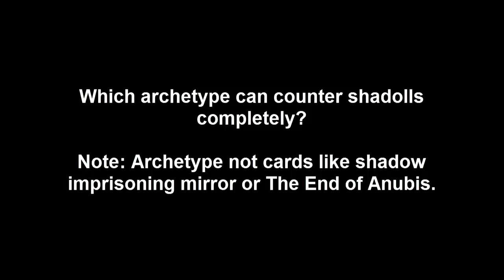Question 1 - Shaddoll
What reward do you want?